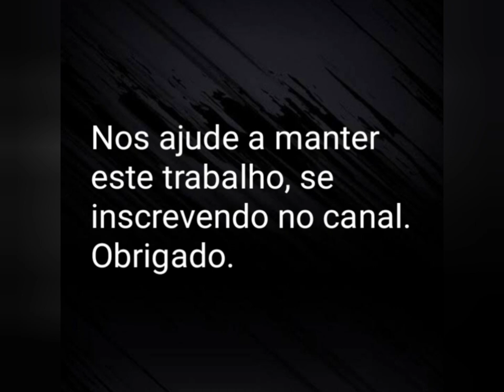Cangaço: O Alferes Cascudo elimina Moita Braba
...O cangaceiro Antônio Moita Braba (ou Manuel Joaquim Moita Braba) morreu na noite de 22 de dezembro 1894,  próximo ao centro de São Miguel (RN), após intensa troca de tiros com o Alferes Francisco Justino de Oliveira Cascudo e seu grupo de policiais...

Referências:
."OS QUINTOS DOS INFERNOS” – A HISTÓRIA DO COMBATE ENTRE O CANGACEIRO MOITA BRABA E O ALFERES CASCUDO EM SÃO MIGUEL-RN", por Rostand Medeiros
.Tok de História

Imagens:
.Tok de História